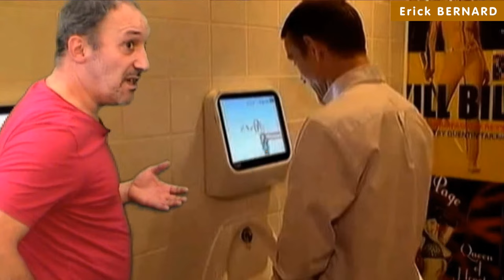Organisation des J.O 2024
Comment seront acceuillis les spectatateurs des jeux Olympique de 2024 ?

La vie est une grande comédie et nous en sommes tous les acteurs.